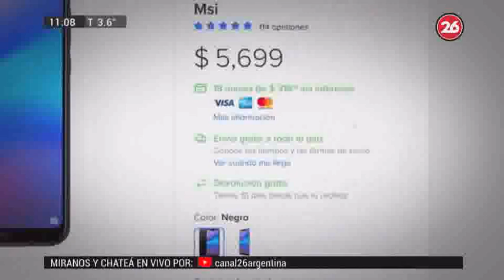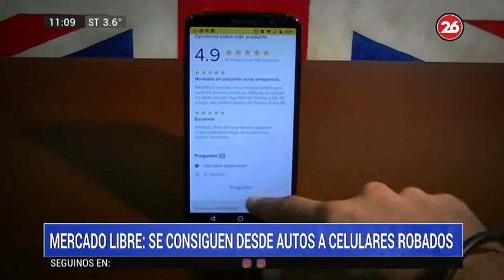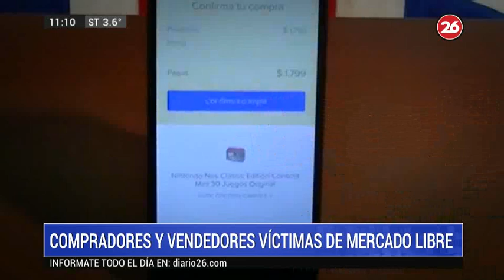Informe especial: Mercado Libre en el ojo de la tormenta -PARTE 2-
TW: @canal26noticias